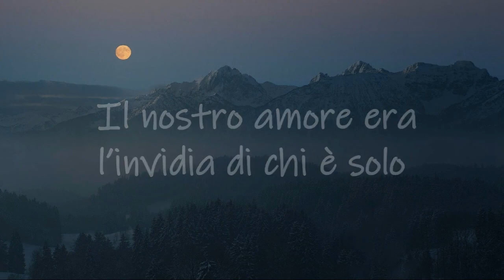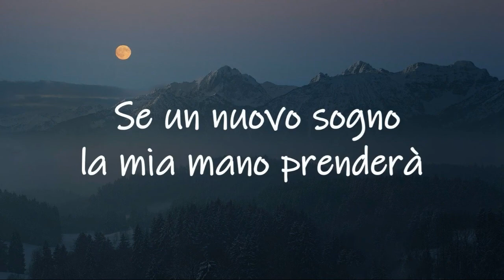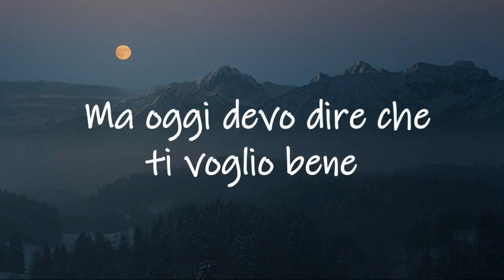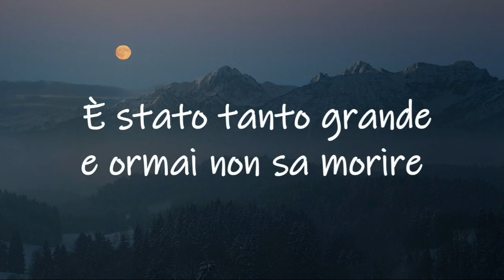Sergio Endrigo Canzone per te